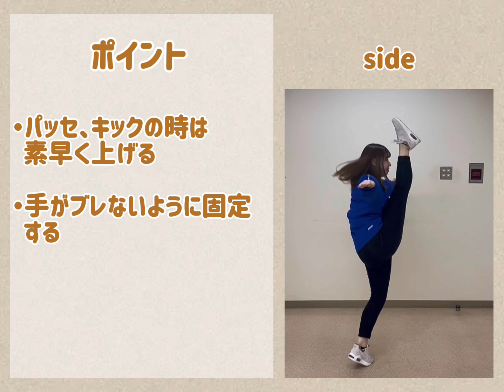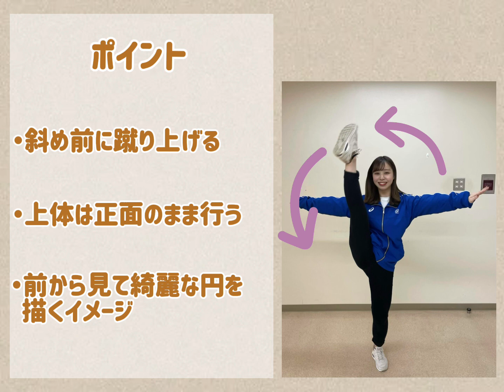ビギナーチアダンス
今回はチアダンスについて、ご紹介いたします。
河北新報夕刊(毎週木曜日)にて、詳しく掲載しております。

カメイアリーナ仙台体育館ホームページ